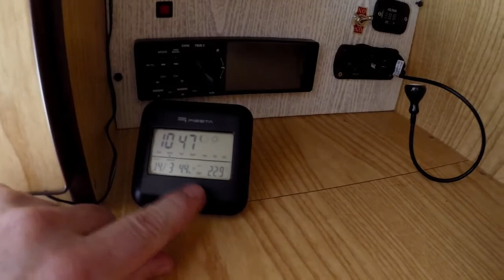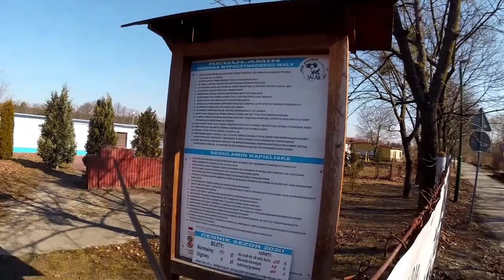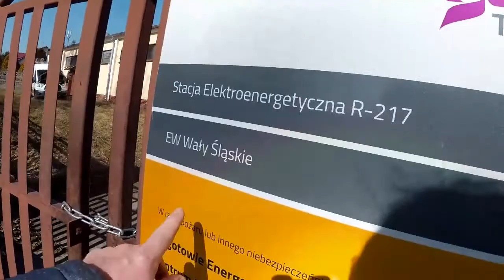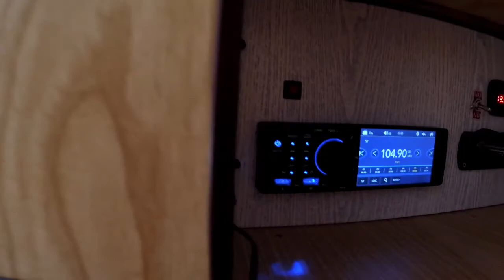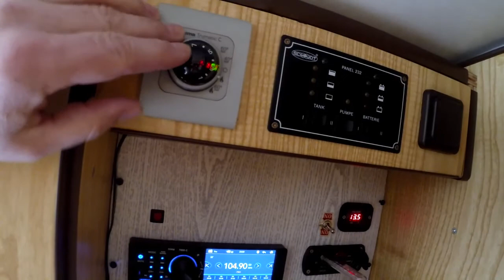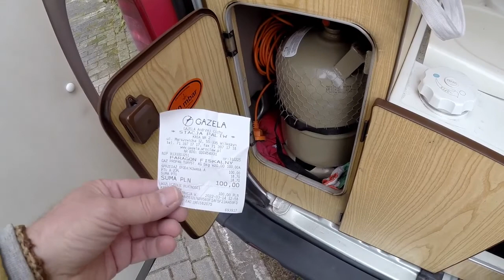#2 🚐 PO POLSCE 🇵🇱 WAŁY ŚLĄSKIE. Napełniam butlę gazową . Zaczynam swój roczny van life 19.03.2022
🇵🇱 🚐  MIEJSCÓWKA NAD JEZIORKIEM
tym vlogiem zaczynam swój van life non stop od marca 2022 do marca 2023

Mała wioska nad Odrą - WAŁY (Śląskie), słoneczna pogoda, cisza i spokój nastraja do refleksji i przemyśleń...
Same miejsce polecam na krótki, spokojny i bezpieczny nocleg lub na pobyt kilkudniowy, zwłaszcza już w cieplejsze miesiące, gdzie przyroda nagle budzi się i całość nagle zazielenia...

STAŁY TEMAT TO GAZ! GAZ W BUTLI TURYSTYCZNEJ...
noce nadal zimne (w granicach zera, ale już na plusie :) - więc i trzeba się dogrzewać. W przypadku braku gazu, nagle okazuje się, że jest to problem. Problem w kamperach, gdzie źródłem tej energii jest GAZ w butlach turystycznych, wielokrotnego napełniania...
Tym razem udało się! Nie było poszukiwań kilkugodzinnych... :)
Ale cena propanu powala: 20 zł za 1 kg !!!